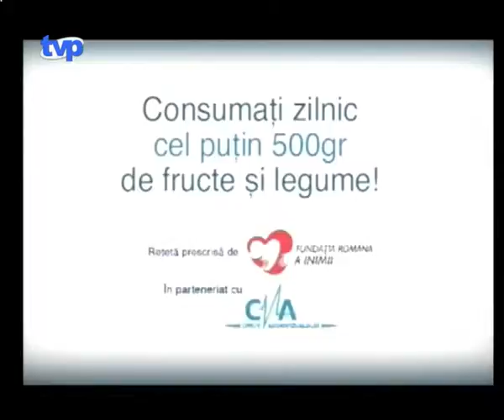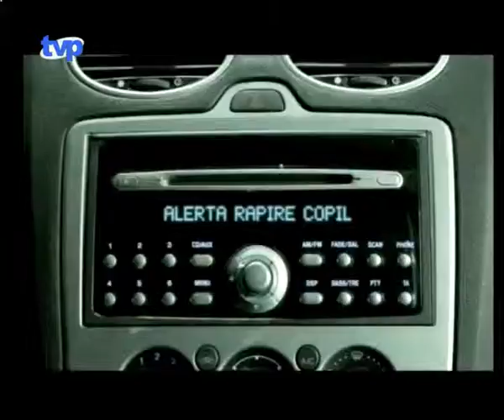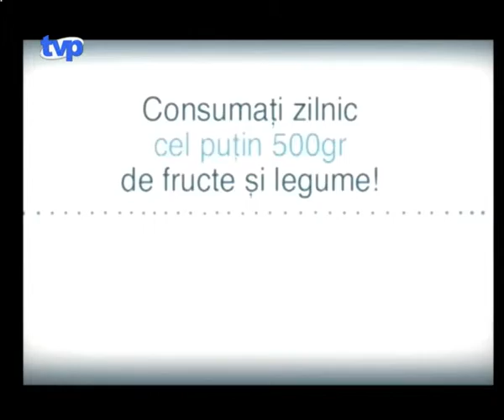Oameni si fapte - invitat Adrian Jurca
realizator Stefan Nemecsek